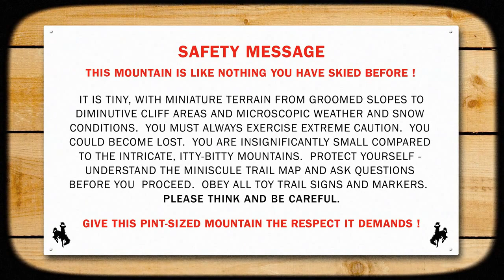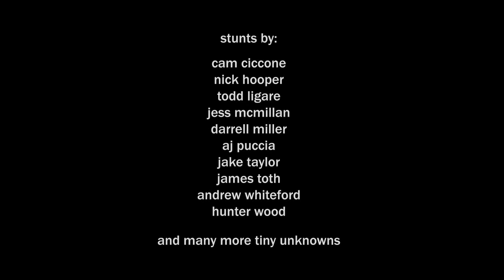A Tiny Day in the Jackson Hole Backcountry